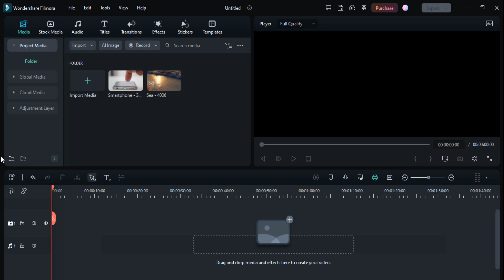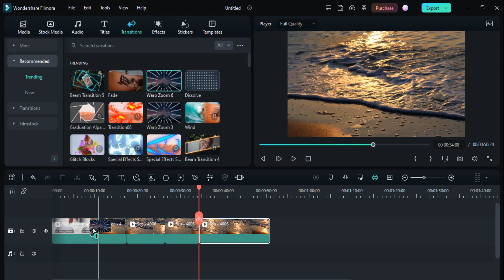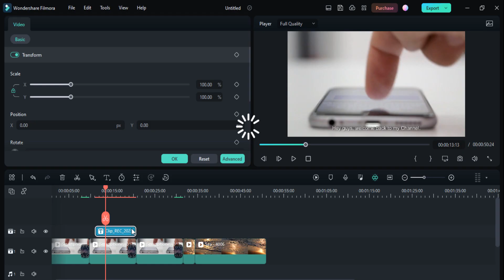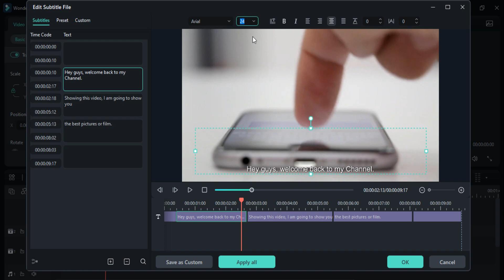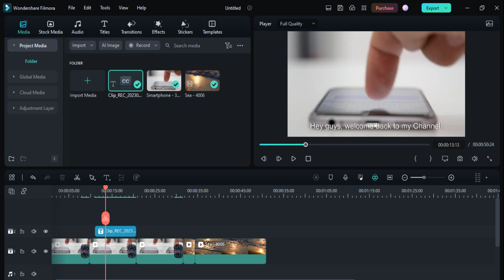Filmora 12.1 New Features Revealed